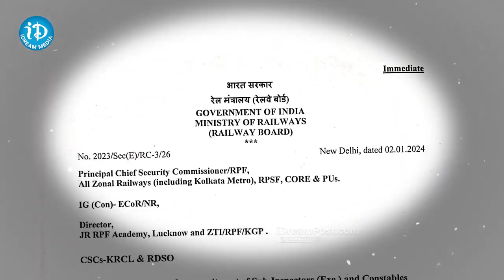నిరుద్యుగులకు శుభవార్త.. రైల్వేలో 2250 RPF ఉద్యోగాలు.. | RPF Recruitment Notification | iDream Araku